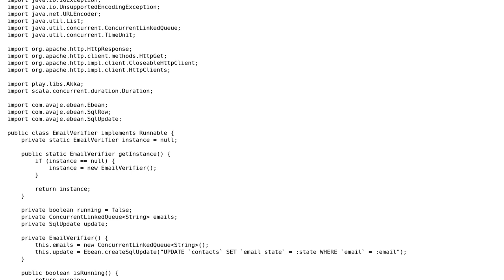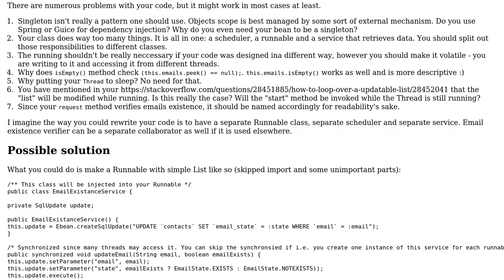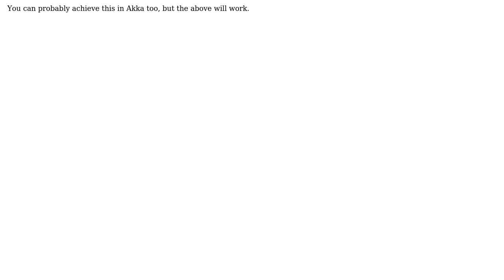Code Review: Queue like system to check existence of email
With thanks & praise to God, and with thanks to the many people who have made this project possible! | Content (except music & images) licensed under CC BY-SA | Music | Images & others | With thanks to user theadam user Jamal user Cyril N. and the Stack Exchange Network Trademarks are property of their respective owners. You are responsible for your own actions.